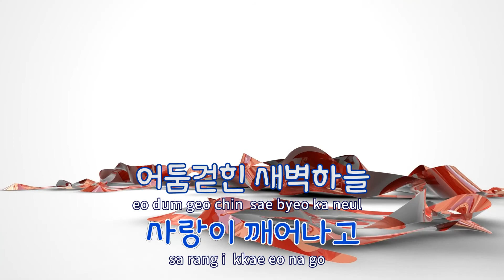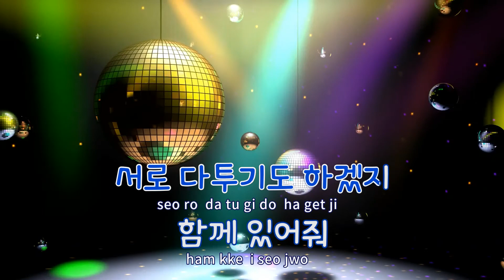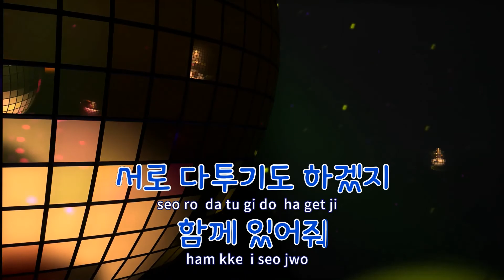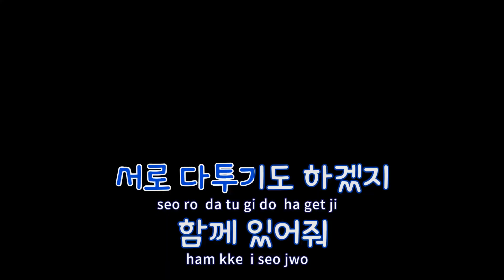[TJ노래방] 그대처음 - 박용진 / TJ Karaoke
그대처음(사랑을그대품안에OST)  --  박용진